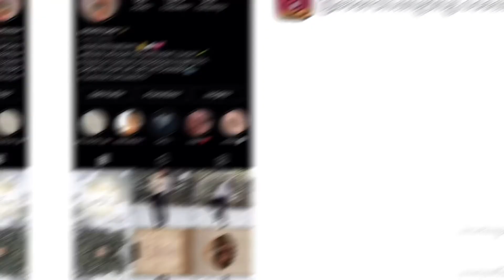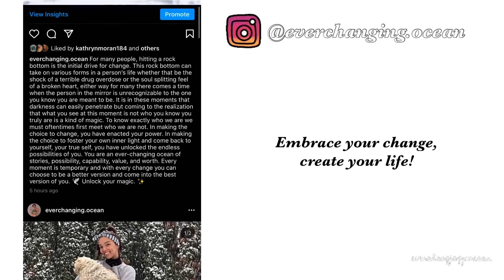INNER THIGH workout in HIGH HEELS : lean legs sculpting routine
Hello, lovely humans of the Interwebs! Here is an inner thigh focused high heel workout for you to spice up your exercise routine! You may proceed with this workout routine at your own risk.

Thanks so much for clicking on my video! ☺️ I have a degree in Kinesiology and Health, specializing in exercise science. I wish to spread a positive message about health and the body when it comes to fitness. On my channel you’ll find facts on fitness, workout uploads, fashion lookbooks/hauls, and more!

xx, natasha